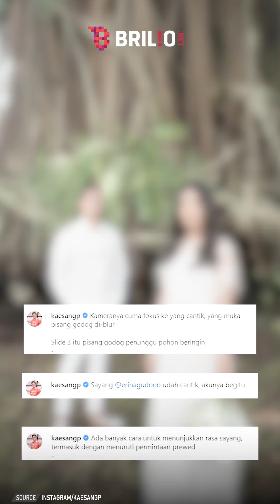Potret prewedding Kaesang Pangarep dan Erina Gudono, caption lucu jadi sorotan | NEWSFLASH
Putra Presiden Joko Widodo, Kaesang Pangarep dan kekasihnya Erina Gudono semakin gencar mempersiapkan pernikahan. Ada beberapa tema prewedding yang dipilih pasangan tersebut. Mulai dari tema olahraga, formal, hingga alam.